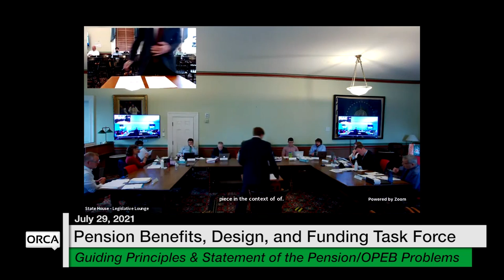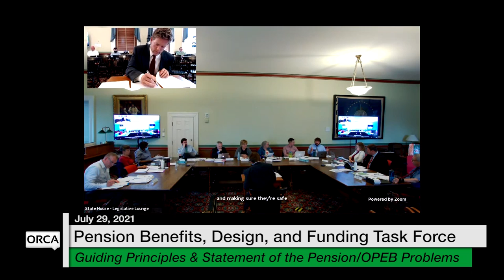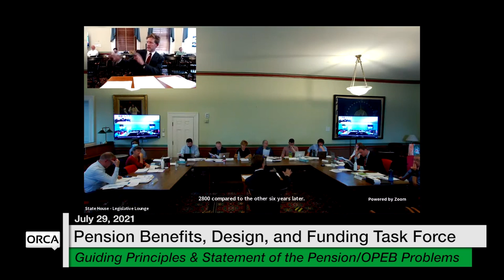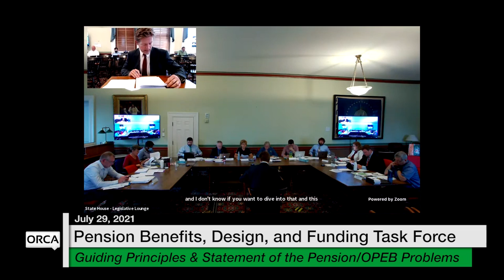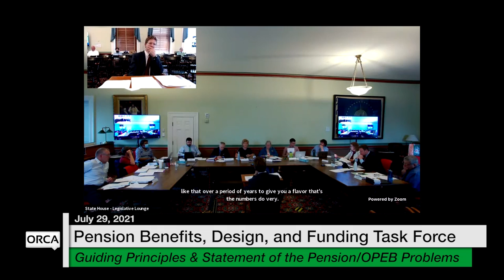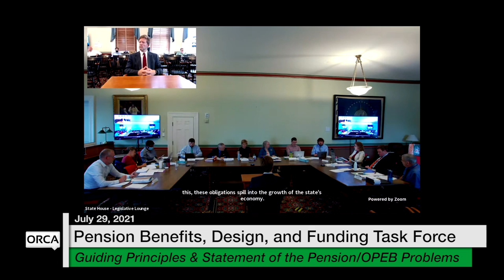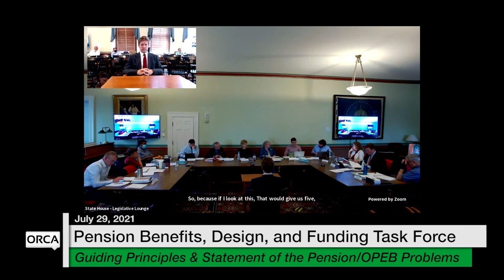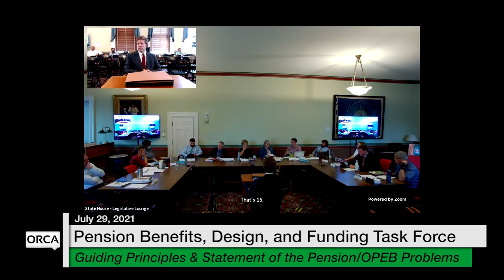Vermont State House - Guiding Principles and a Statement of the Pension and OPEB Problems 7/29/2021